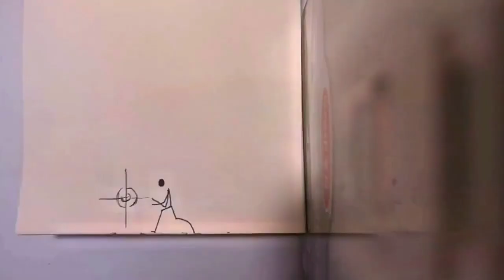Flipbook!!!art wow beautiful flipbook tiktok xoteam funnyFlipbook!!!art wow #